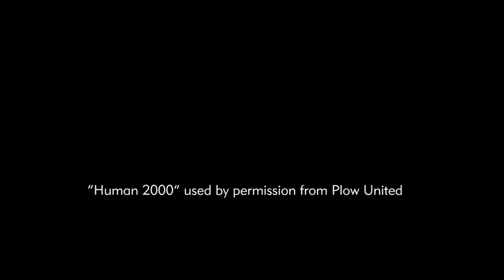COCC Sneak Peek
Here's a sneak peek of the Central Oregon Community College campus in Bend, Oregon.